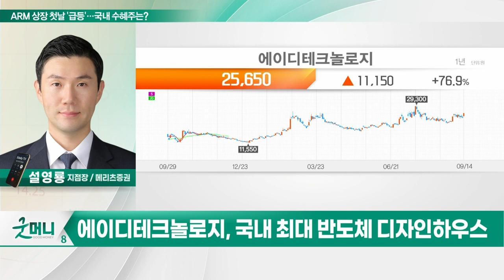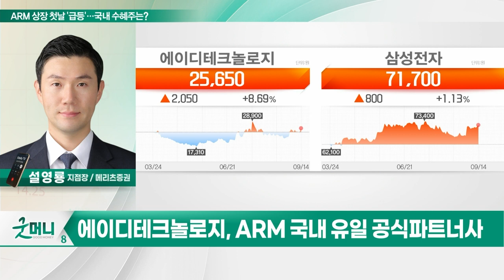에이디테크놀로지(200710), ARM 상장 첫날 '급등'… 국내 수혜주는?_투자 인사이트 (20230915)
Q. ARM 상장 첫날 '급등'… 국내 수혜주는?

- 국내 최대 반도체 디자인하우스
- TSMC 떠나 삼성전자 지원군으로
- HBM 반도체 공급 시 가치 부각
- ARM 국내 유일 공식파트너사